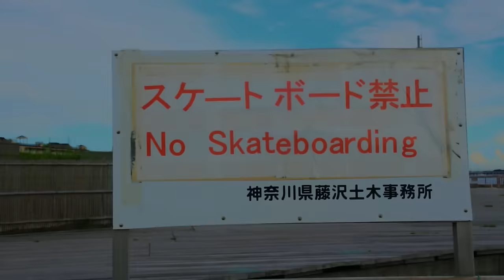Jambo Lacquer × DUSTY HUSKY "MIZUWARI"【MV】(prod. BomJa Break)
title : MIZUWARI
artist : Jambo Lacquer , DUSTY HUSKY
video : BomJa Break

sp thx : MAЯU , 森戸海岸OASIS

BomJa Break a.k.a Jambo Lacquer
"POOL CASE"
2016年10月5日発売

JL自身の別名義
【BomJa Break / ボンジャブレイク】
これまでのJambo Lacquer名義のソロアルバム作品の中でも度々登場するBomJa Inst Beat..
まさに今回はそこの世界観にフォーカスを当てた音の旅アルバム。
自身のAlbum【SETTINGOFF】からのREMIX曲、
そして客演にDLIP RECORDSからDUSTY HUSKYを招き、新たなCLASSICを生んだJL新曲「MIZUWARI」を収録。

「POOL CASE」
1.  ILLUSION
2. SURPRISE TOWN
3. BANANA SHOOT
4. BRAND NEW SUGER -黒糖REMIX-
5. SUNNY FOREST
6. TALK WITH
7.  MIZUWARI  feat. DUSTY HUSKY
8. METEOR SHOWER